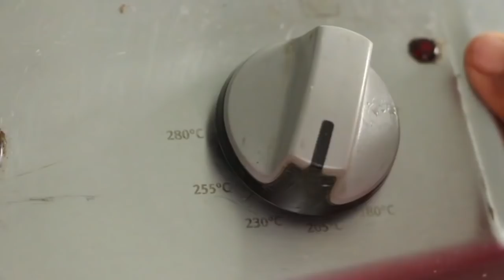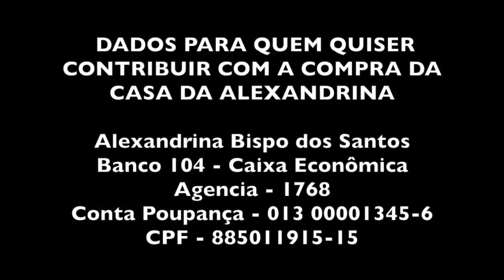O FRANGO RECHEADO DA ALEXANDRINA